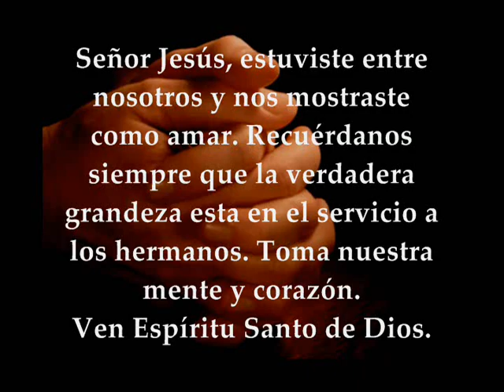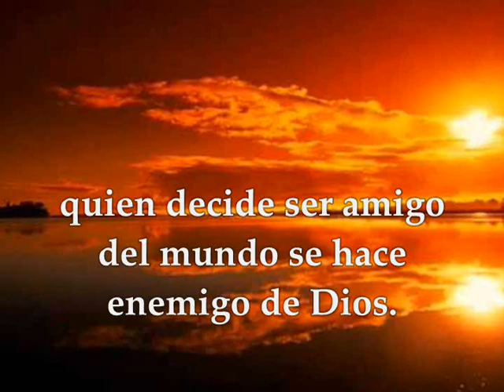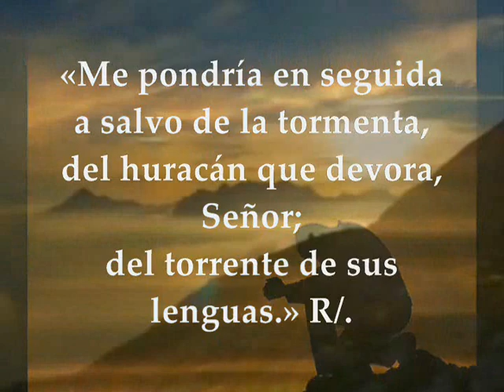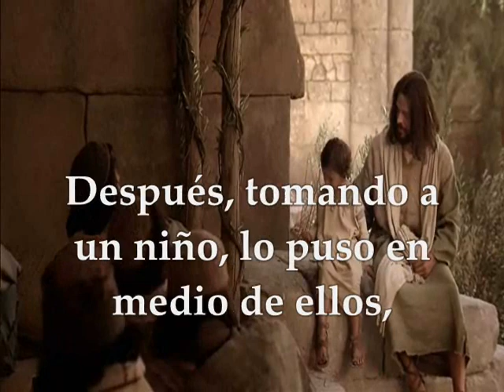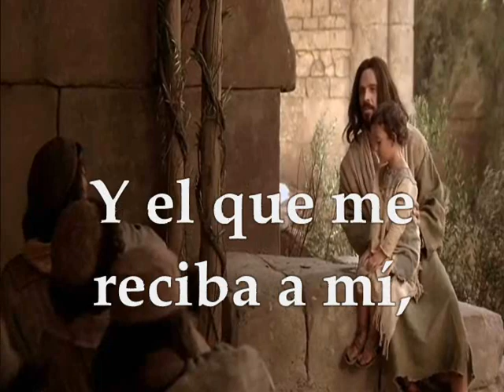Evangelio y lecturas martes 22 de mayo de 2018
Primera Lectura: De la carta del Apóstol Santiago 4, 1-10 Salmo 54,7-8.9-10a.10b-11.23 R/. Encomienda a Dios tus afanes, que él te sustentará Del Santo Evangelio según San Marcos 9, 30-37 MARTES VII SEMANA DEL TIEMPO ORDINARIO MAYO 22 DE 2018